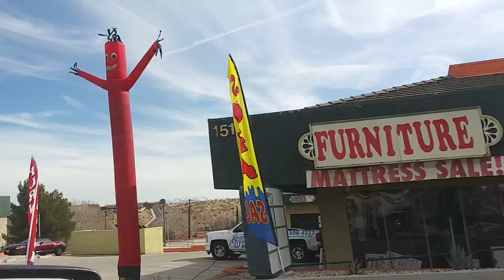Old Route 66 Through Victorville California travelling the Mother Road threw America's heartland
Old Route 66 Through Victorville California travelling the Mother Road threw America's heartland . The sights and sounds and smells of the old mother road . You never  know what's around every corner as we travel. The one and only historic route 66 as so many before us. So much Americana to see and check out tourist destinations for the rural explorer